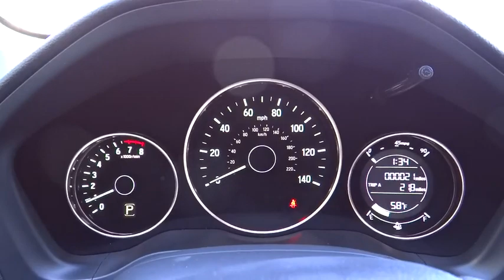2018 Honda HR-V Aurora, Denver, Highland Ranch, Parker, Centennial, CO 38659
2018 Honda HR-V